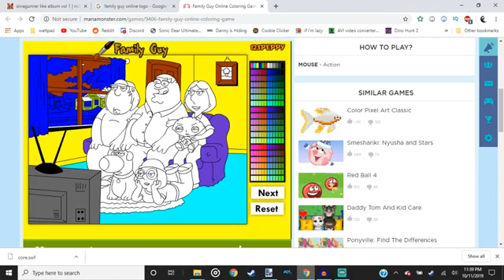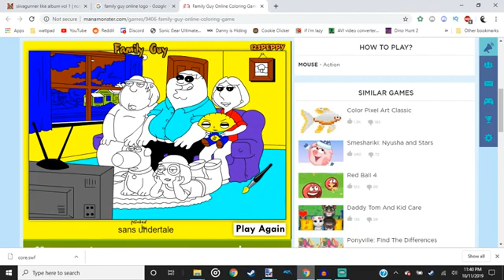silas archive - just silents